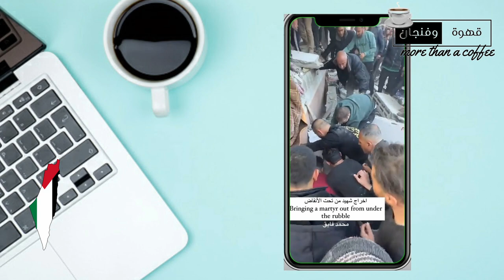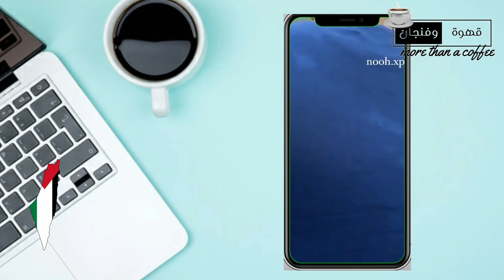قهوة_وفنجان | عاجل - آخر التطورات بعد انقضاء الهدنة .. أكثر من 33 شه.يد وتجدد القص.ف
الحرب على غزة.. قصف إسرائيلي مدمر يوقع عشرات الشهداء والجرحى بعد انتهاء الهدنة